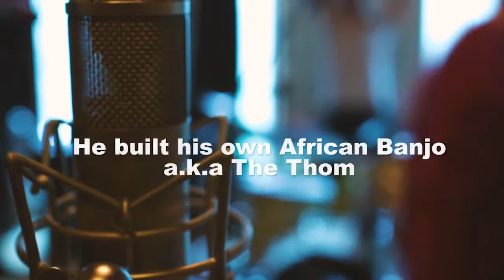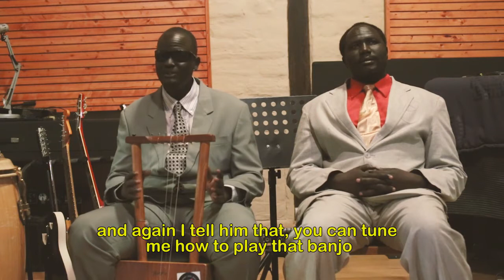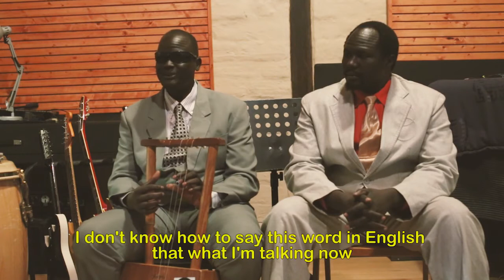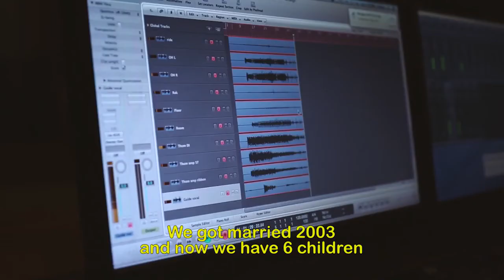From the archives - Gordon Koang - GRID Series 2016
South Sudanese legend Gordon Koang took part in our 2016 program, recording the song "Yarabona", sparking the flame that has led to his meteoric rise in the music industry.